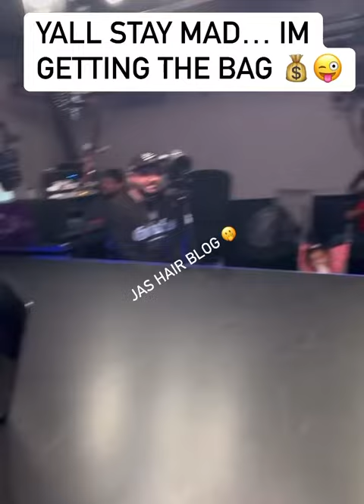🤩JAIDYN THE SUPERSTAR 😜hiphop